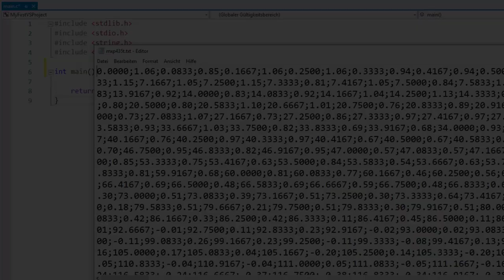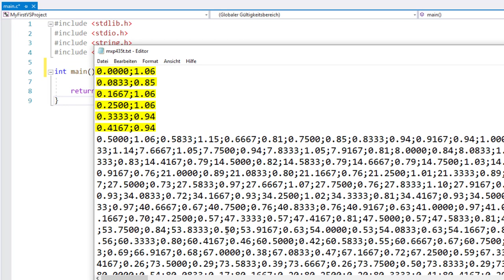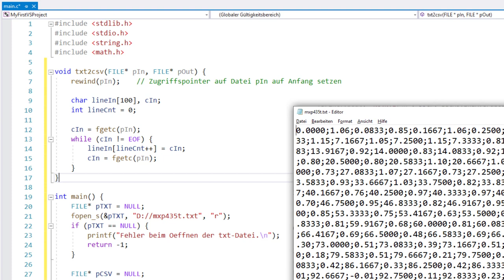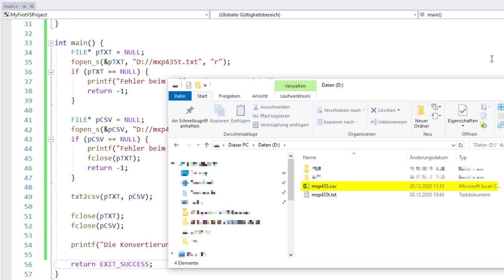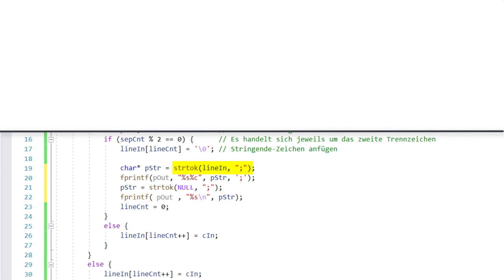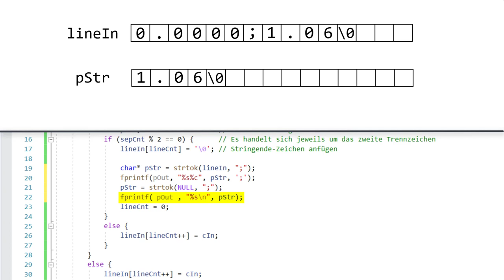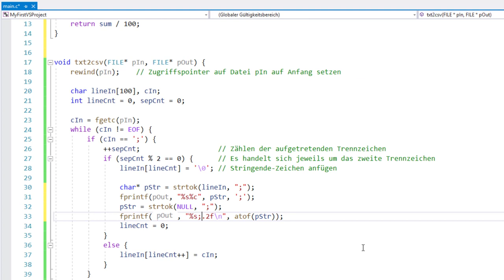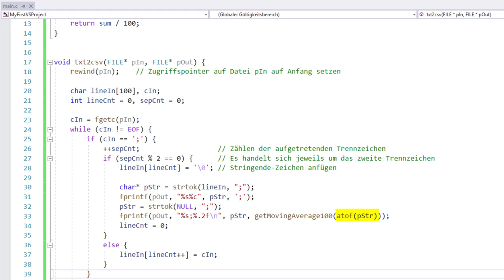C-Programmierung #26: Fallbeispiel zur Dateibearbeitung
Hier zeige ich an einem einfachen Fallbeispiel eine Anwendung der Dateibearbeitung in C. Dabei geht es um eine Konvertierung einer txt-Datei in ein csv-Format.

▬ Inhalte ▬▬▬▬▬▬▬▬▬▬▬▬▬▬▬
00:00 - Intro
00:32 - Das Praxisbeispiel
02:06 - Grundgerüst des Programms
03:02 - Funktion zur Konvertierung der Datei
06:05 - Erster Test des Konvertierungsprogramms
06:46 - Eine alternative Implementierung der Konvertierung
11:47 - Zweiter Test des erweiterten Konvertierungsprogramms
12:33 - Zusammenfassung
13:16 - Outro